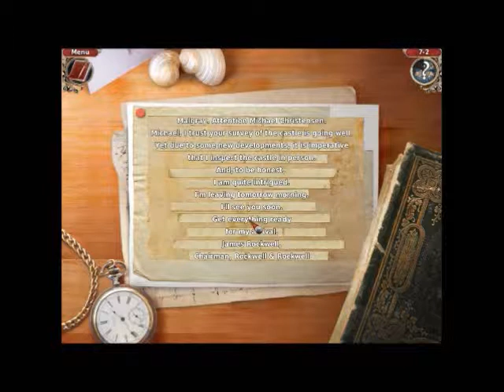Not A Better Love Story Than Twilight: Let's Play- Vampireville Part 3